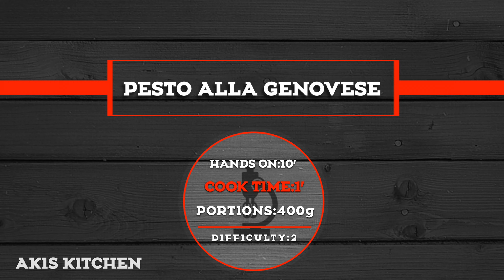Pesto alla Genovese | Akis Petretzikis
One of the most famous Italian delicacies...the classic basil pesto! Follow my instructions step by step and give your dishes an extra kick of flavor by adding this aromatic pesto!

Director: Leonidas Pelivanidis
Video editor: Mihalis Barbaris

Production: Akis Petretzikis Ltd.
Featured Partners: Mary-Rose Andrianopoulou, Theano Stravolaimou, Markos
Papakonstantinou, Eleni Kallianioti, Aggelos Sofoglou, Giannis Borompokas, Emmanouela
Paradeisanou, Tatiana Serefa, Martha Angelopoulou, George Athanassiadis, Valia
Athanasopoulou, Diana Alexaki